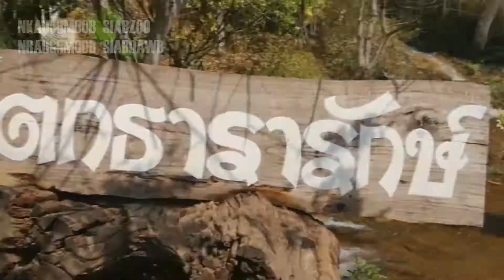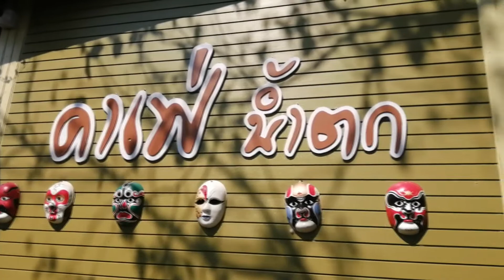ดูมุมสวยๆของน้ำตกพาเจริญ